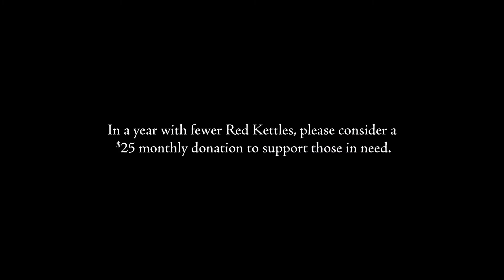We Pray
We pray kids don’t go hungry.
We pray every head has a roof over it.
And those who’ve lost jobs can keep the lights on.
Now is the time to put hands and feet to our prayers.
With more people facing poverty and fewer Red Kettles to help them, your $25 monthly donation to The SalvationArmy is needed more than ever.

Each year, The Salvation Army serves millions of men, women and children around the world. We take a holistic approach to fighting poverty, helping relieve immediate circumstances, addressing root causes, and putting those most in need on a path toward hope. The Salvation Army is the largest social service provider in the state of Illinois. We gladly extend a hand up to those most in need, as we continue DoingTheMostGood.